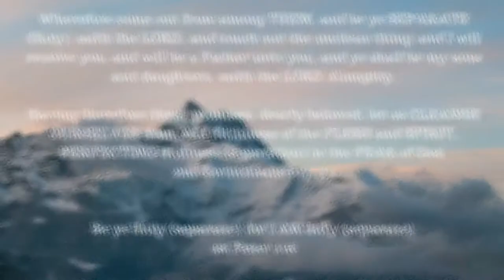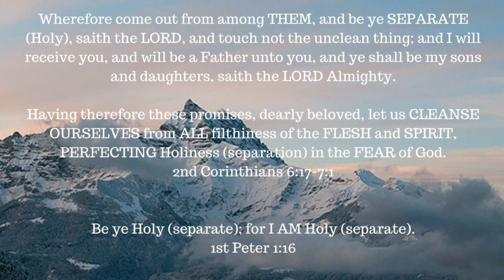The book of 1 Enoch – Chapter 100-104